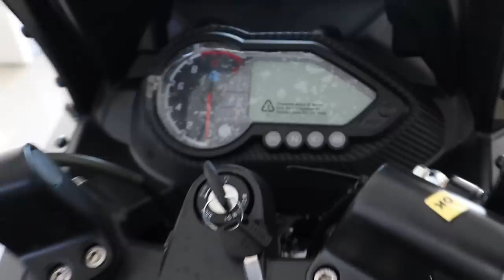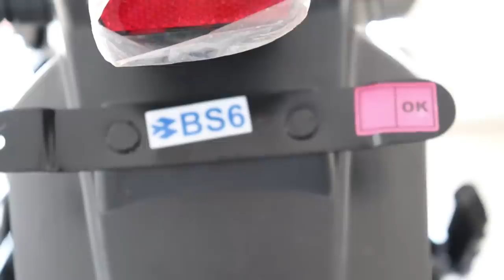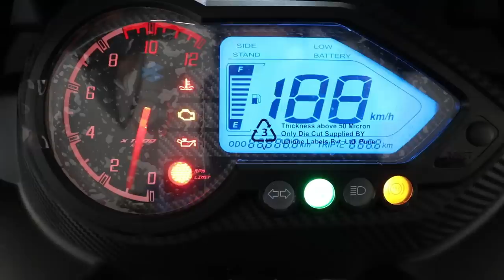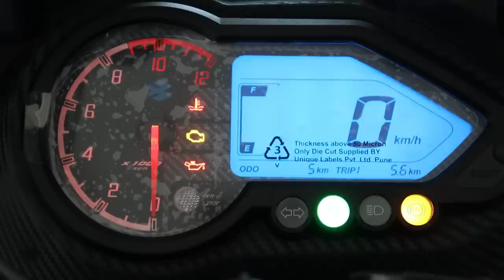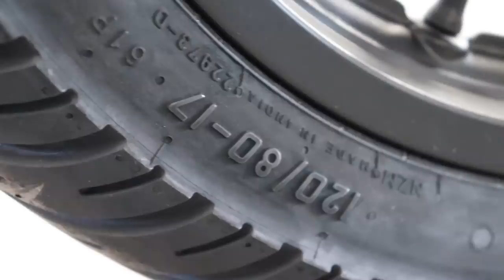2020 New Bajaj Pulsar 220F BS6 Detailed Review | FI | 5 New Changes | Exhaust | Mileage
Dosto iss video me maine aap logo ko Bajaj Pulsar 220f BS6 Ka complete specification and review kiye hain.

complete review of New 2020 Bajaj Pulsar 220F BS6

Keep Watching
Keep Viewing
Keep Supporting

Related search

Chin mount
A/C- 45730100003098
IFSC- BARB0MOWAXX